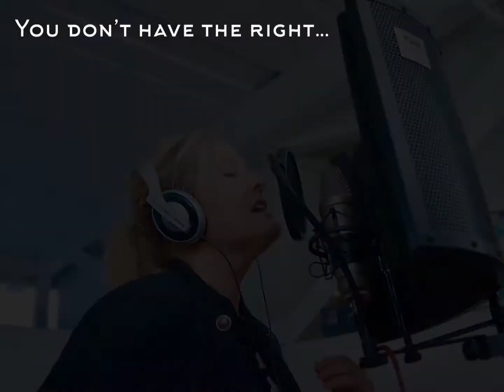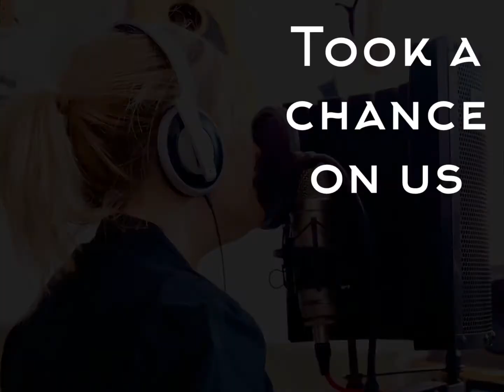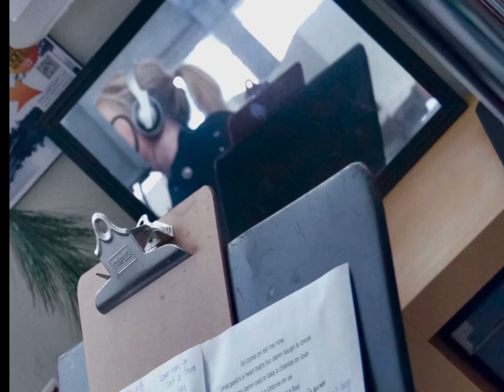Pretty Faced Fool performed by Kiersten Hoffman. (No rights reserved) 11/28/2020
JB Vocal Studios presents Kiersten Hoffman performing Jewels “Pretty Faced Fool” in our studio.